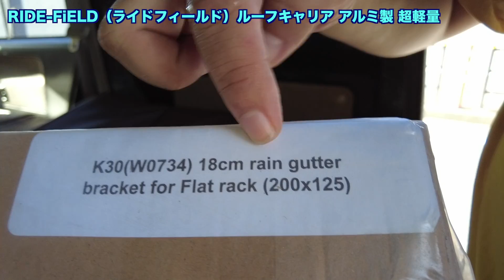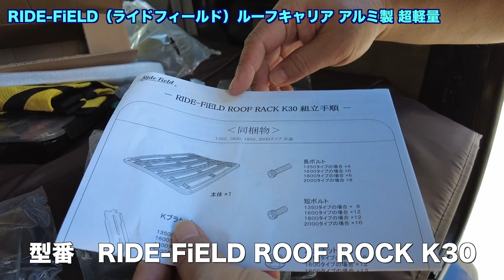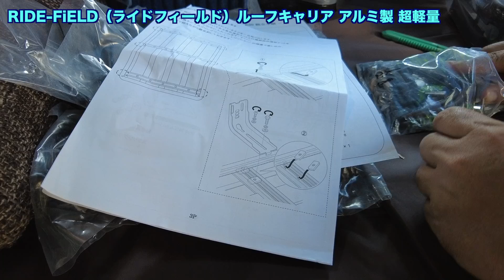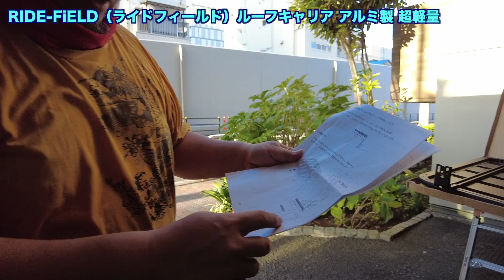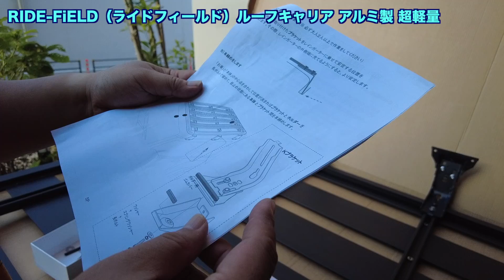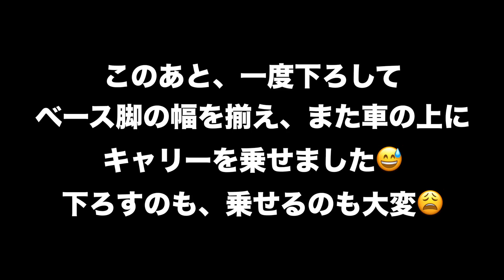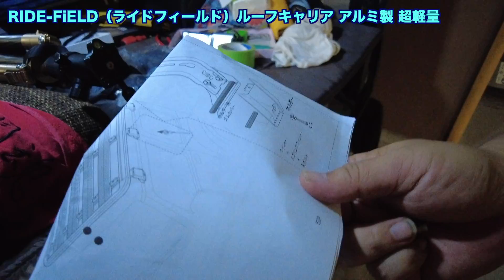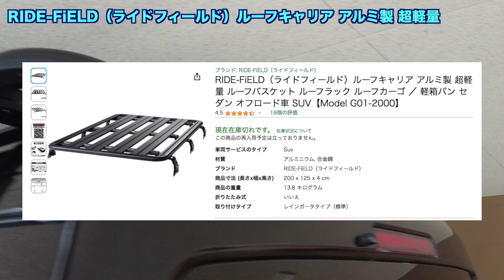【エブリイ】ルーフキャリア購入！設置します！【カー用品】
関連動画
【車中泊アイテム】ドリンクホルダーにすっぽり収まる、カー扇風機（サーキュレーター）のご紹介！【カー用品】ちなみに案件ではございませんｗ

イエローハットでETCを付けて来ました😄 、その他、ハンドルカバーなど。中古車購入のスズキ DA64エブリイ ジョインAT 4WDターボ

ルームライトLED交換【苦戦】中古車購入のスズキ DA64エブリイ ジョインAT 4WDターボ

思ってたより、全然簡単！でもトラブルあり😅 キーレスエントリーキー電池交換　中古車購入のスズキ DA64エブリイ ジョインAT 4WDターボ

2012年スズキ DA64エブリイ ジョインAT 4WDターボ　納車翌日、早くも使用感レビュー

【中古車購入】2012年　スズキ エブリイ ジョイン4WDターボ　初給油、お支払いは如何に？

購入店舗YouTubeチャンネル

写真撮影のご依頼、動画撮影のご依頼、撮影のお仕事良心価格で承ります。

photographer＆Videographer の藤元です。SONY AマウントフラックシップSONY α99ⅡやSONY Eマウント高画素機のα7RV/α7R3、SONY 高感度番長！α7S3、SONY最後の一眼レフフラックシップα900、コニカミノルタコニカミノルタα7digitalなど自身が所有するデジタル一眼カメラで撮影した写真の紹介。その他、フィルムカメラ、レンズ、撮影アクセサリなどのレビュー、ドローンでの空撮、ビデオカメラなどの撮影機材や新たに購入したアイテムをご紹介したり、気になった機材、道具、趣味的なものを、色々とご紹介させて頂いてます。